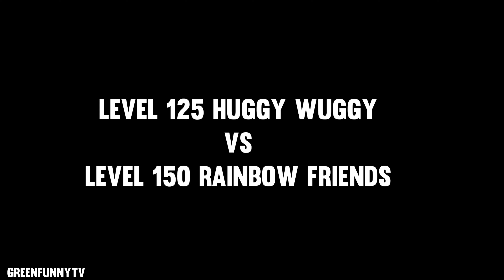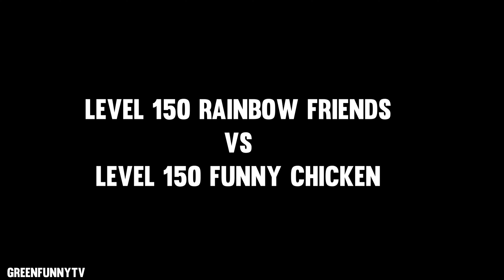Team Siren Head VS Team Cartoon Cat VS Shrek Head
Team Skibidi Toilets VS TITAN Tv Man Family VS Siren Head
Watch the amazing fight between the Skibidi Toilet crew and the TV Titan Family.

Welcome to : Green Funny TV
Have fun watching videos with Green Funny TV